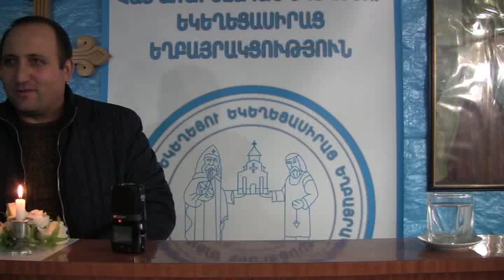Սասուն եղբայր - ՄԵՐ ԵԼՔԸ, 3.12.2017